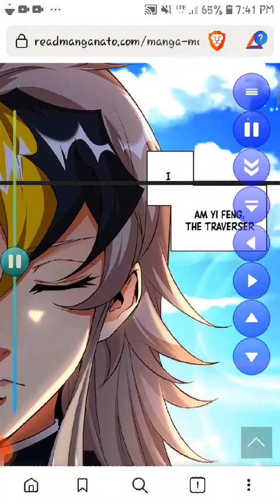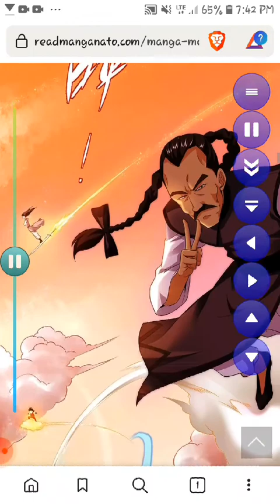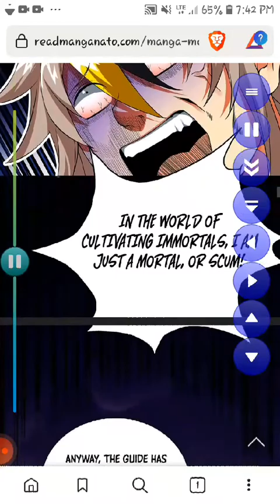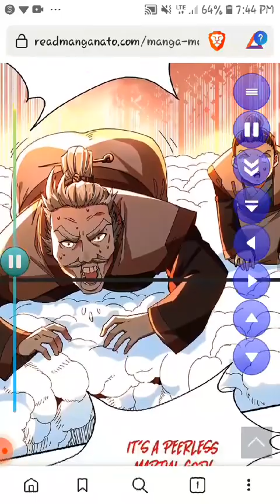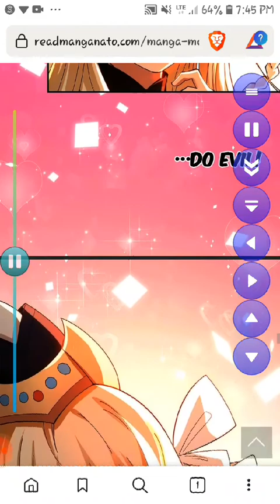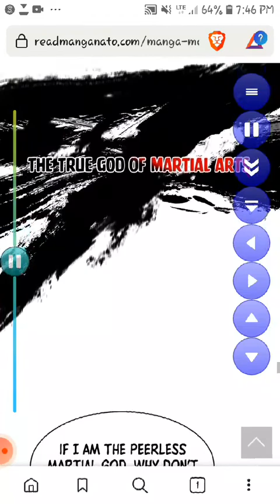Above Ten Thousand People Chapter 0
Click the links before its too late.

Bee Netwrok
Here is my invitation link for BEE Network. Use the invitation code: rashjenn.

Invitation Code - rashjenn

Gami Gaming Defi NFT
Here is my invitation link for GAMI App. Use the invitation code: W89cHL7e4qe3dc5MuyHs0EHol7i1